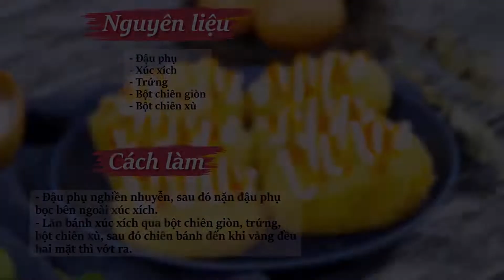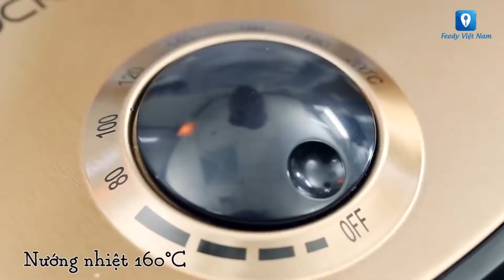Mình chia sẽ cho các bạn cách làm bánh xúc xích đậu phụ , siêu ngon nhé 😋😋😋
Mình chia sẽ cho các bạn cách làm bánh xúc xích đậu phụ , siêu ngon nhé 😋😋😋, các bạn thân yêu làm thử món này đi nhé